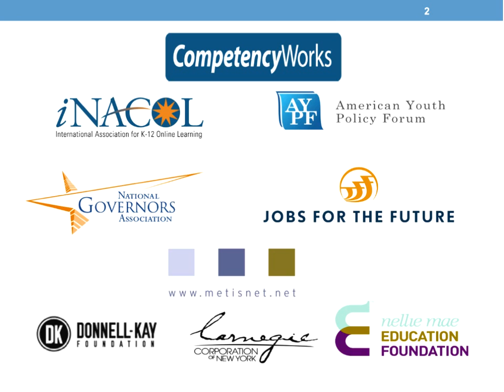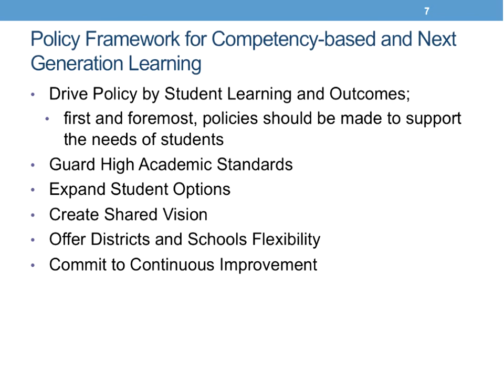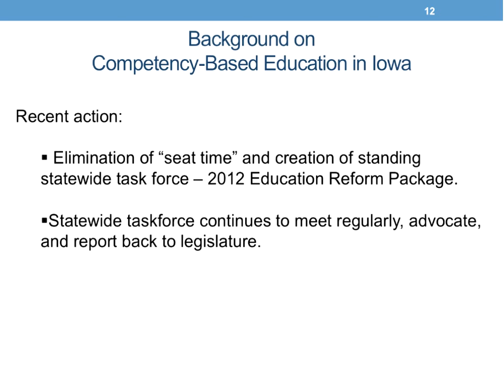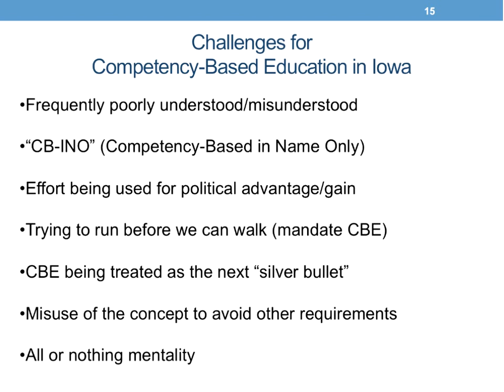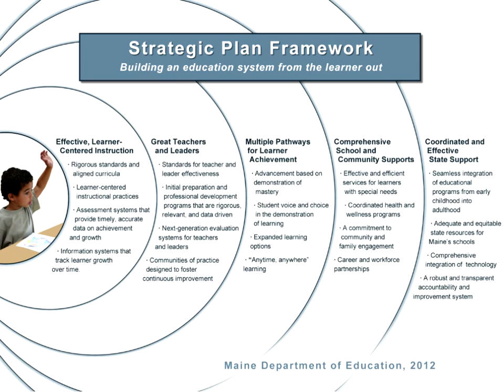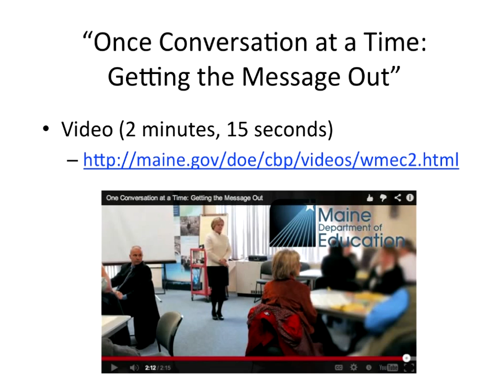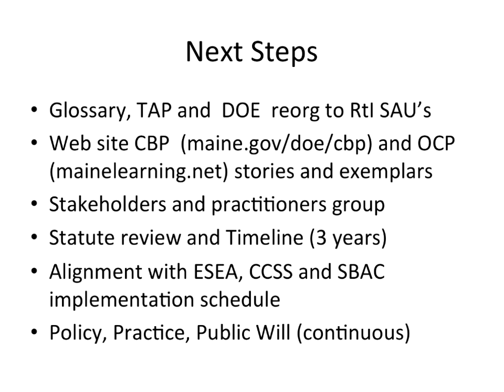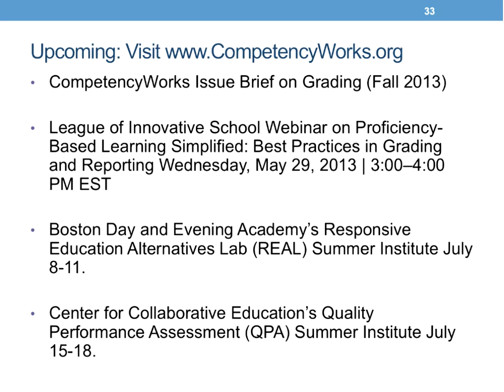CompetencyWorks 2013-05-17 - How State Educational Leaders Are Advancing Competency Education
This webinar highlights findings from iNACOL's new report through the CompetencyWorks initiative, Necessary for Success: A State Policymakers Guide to Competency Education, and will allow participants to hear directly from two state education leaders about their experiences and insights in advancing competency education where students advance upon mastery. We'll hear about the theory of action driving Maine and Iowa's efforts, how state leaders are building shared vision and creating innovation space.

Leading the discussion will be Susan Patrick , President and CEO of iNACOL; Jason Glass , Director of the Iowa Department of Education; and Don Siviski , Superintendent of Instruction for the Maine Department of Education.